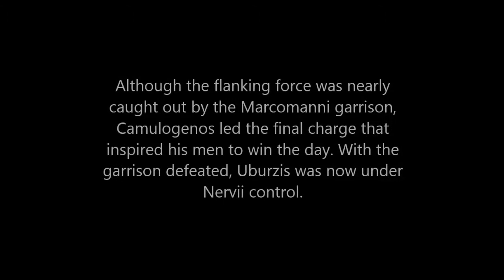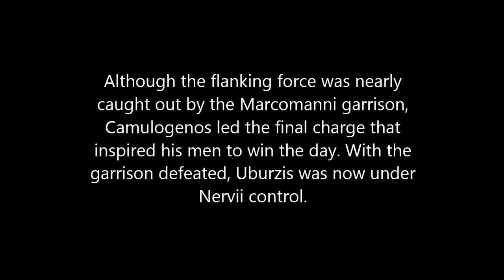'Battle of Uburzis - Spring 253 BC'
After avoiding two Marcomanni armies, 'The Black Ears' strike Uburzis with a hope to claim this foothold in Magna Germania. The garrison remains resilient to Nervii advances.